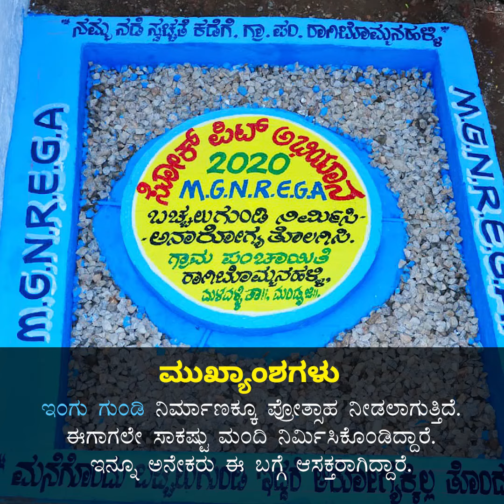Awareness on personal hygiene for villagers - ಗ್ರಾಮಸ್ಥರಿಗೆ ವೈಯಕ್ತಿಕ ಶುಚಿತ್ವದ ಬಗ್ಗೆ ಜಾಗೃತಿ ಕಾರ್ಯಕ್ರಮ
ಶಿವಮೊಗ್ಗ ಜಿಲ್ಲೆ ಸೊರಬ ತಾಲೂಕಿನ ತಲಗುಂದ ಗ್ರಾ.ಪಂ.ನಲ್ಲಿ ಬೇರೆ ಬೇರೆ ಮಾಹಿತಿ, ಶಿಕ್ಷಣ, ಸಂವಹನ ಚಟುವಟಿಕೆಗಳ ಮೂಲಕ ವೈಯಕ್ತಿಕ ಶುಚಿತ್ವ ಹಾಗೂ ನೈರ್ಮಲ್ಯ ಅಭ್ಯಾಸದ ಕುರಿತಾಗಿ ಜಾಗೃತಿ ಮೂಡಿಸಲಾಗುತ್ತಿದೆ.